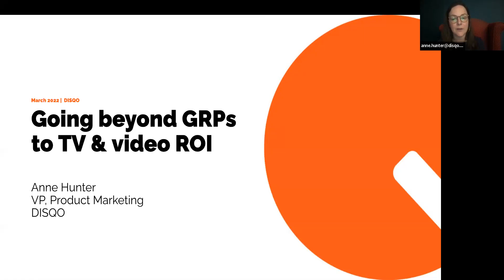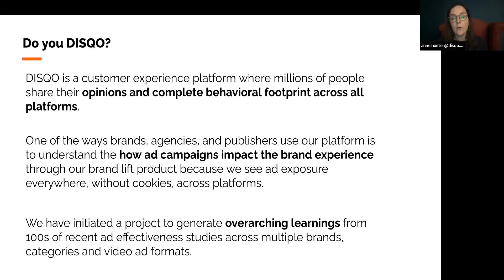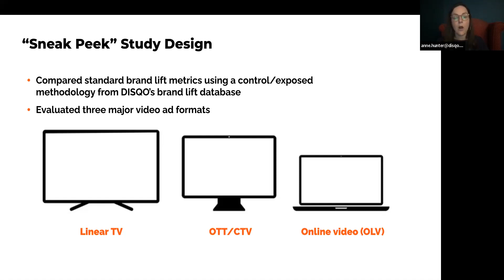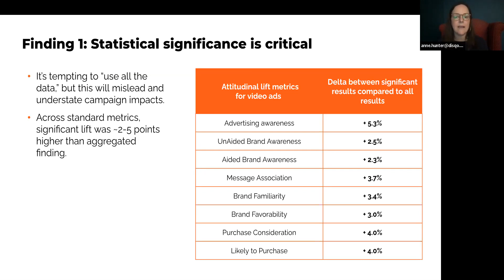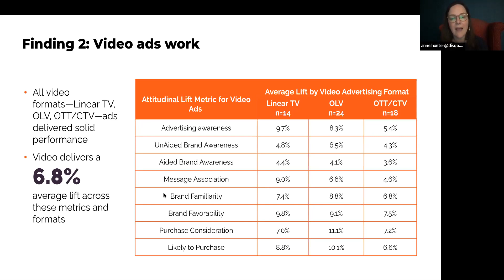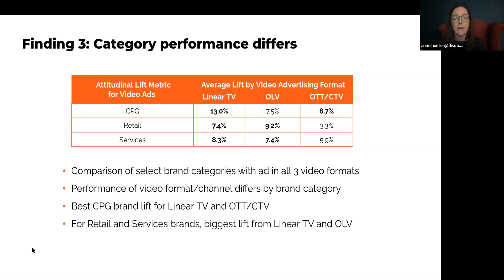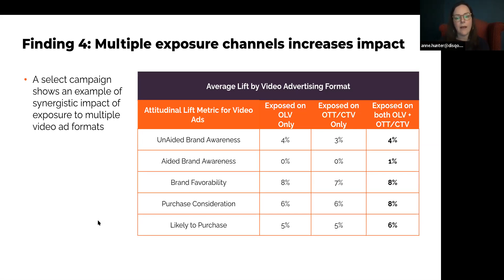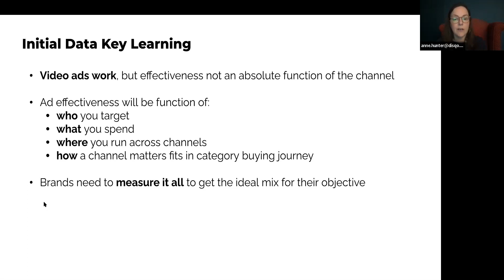Sponsor Spotlight Disqo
Going Beyond GRPs to TV ROI

There’s a ton of energy being put into new GRP measurement solutions. But what brands really want to know is what platforms work best at raising awareness and persuading their customers to buy. Do certain video platforms outperform or is a combination of platforms more impactful for brands? Does it vary by brand category?
Join us for a sneak peek into early results of DISQO’s cross-platform study on the efficacy of various video formats including linear TV, online video and CTV.
​Anne Hunter, Vice President, Marketing, DISQO